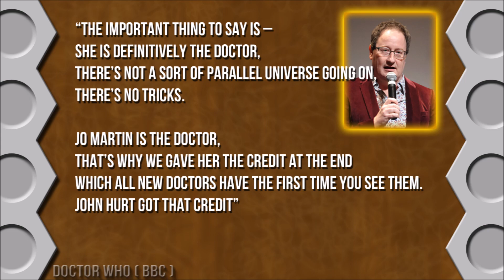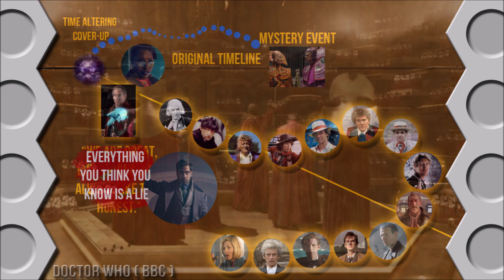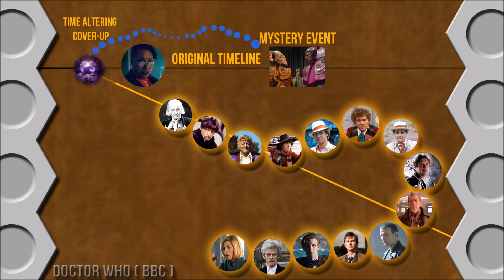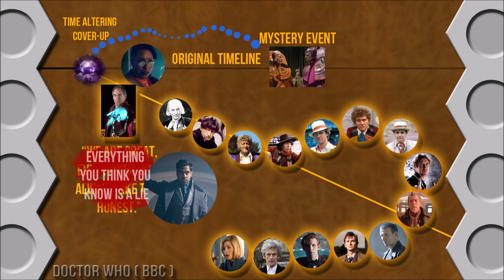An Old "RUTH" Theory (Spoilers)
So that's a thing now.
This video contains spoilers for the episode "Fugitive of  the Judoon".
You can tell what this video on Doctor Who is about, it's a theory.
I need answers...and sleep.

Doctor Who, Doctor Who emblem, BBC logo, soundtrack, and all other assets are property of the British Broadcasting Corporation.